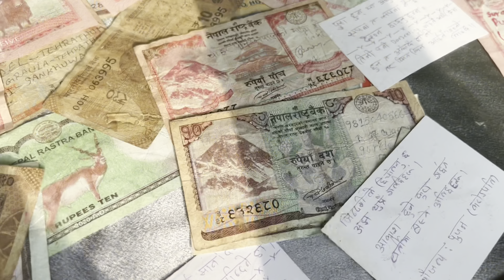Shree Antu Illam || A must go place in Nepal 🇳🇵|| Beautiful sunrise 🌅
And after months of planning we are here to escape the heat wave and it felt like heaven even though just for 2 days…It was so mesmerising , beautiful and cool …the views were just spectacular.
If you are planning I highly recommend you to go once.